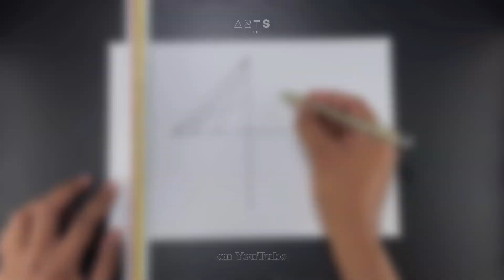Drawing a 3D Cube Design on A4 | Colorful Artwork | Agile • Easy • Clever Steps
Over LifeARTS_YT ..
We will Together Practicing & Mastering the Arts.

Welcome All Dreamers,

In this video, we will sketch a design of 3 dimensions cube. We will use a 180 g A4 paper and enrich the artwork by two main colors. The artwork steps are easy, clever, and agile.

Enjoy the episode and gain the information that you could need.

The Art is the wonderful part in your life.
Valuable Contents Just & Always.

Life ARTS ♾️ 2020 ©️